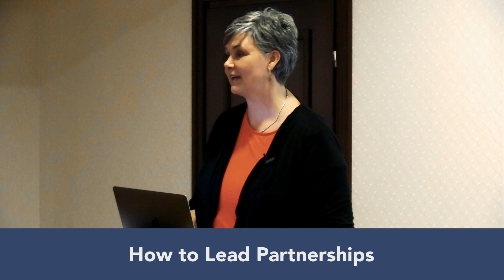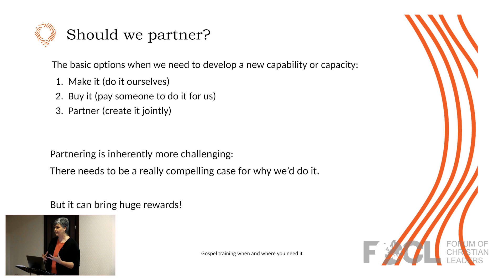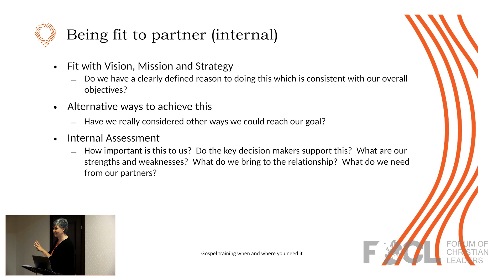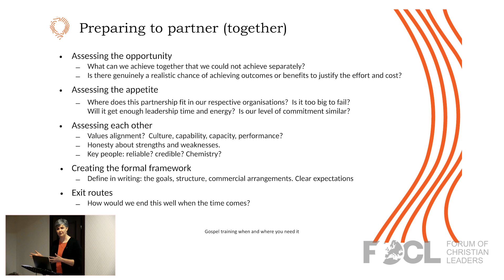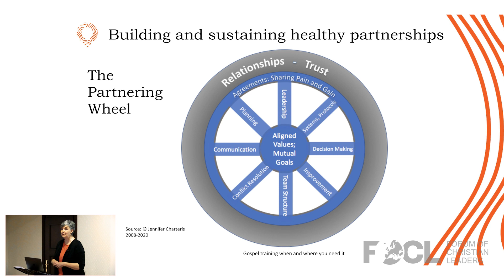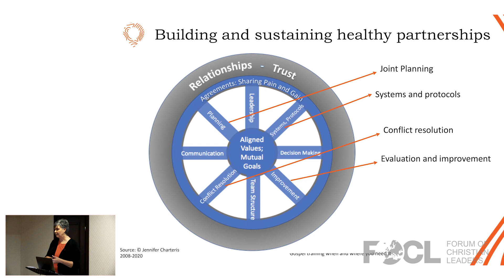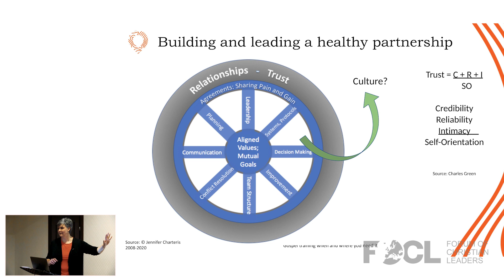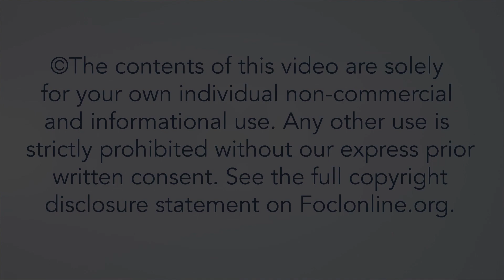How to Lead Partnerships - Jen Charteris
This practical talk takes you through a simple framework for thinking through some of the most important questions when setting up a partnership. It helps you figure out how to move things forward when a partnership arrangement is struggling.

Jen Charteris, originally from South Africa, is executive director of Crosslands Training, which provides in-context theological training up to PhD level across the UK, Europe, and beyond. Previously she spent over 25 years working in strategic change, organisational consulting, and board and leadership development. She has been a senior advisor on major change programmes in government, defence, infrastructure, and financial services, taught on various MBA programmes and at the UK Military’s Defence Academy, worked internationally with the leaders of Christian ministry organisations, and has many years of board experience. She is married to Hugo, a church pastor and planter in the north of England, and they have two adult children.

22AFW111